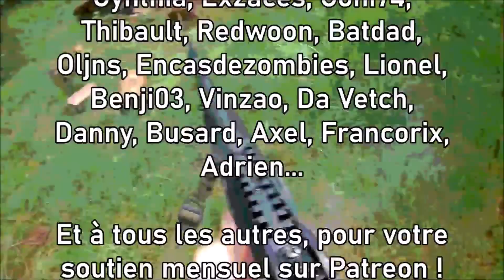🍖3 Méthodes de Conservation SANS ÉLECTRICITÉ - Viandes et légumes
3 savoir-faire ancestraux de conservation des aliments, sans frigo ni congélateur ni cuisson, à connaitre pour remplacer la stérilisation en bocaux si besoin.

Bocaux Le Parfait 1L
Déshydrateur Alimentaire
Guide de la conservation et lactofermentation
Gros sel 4kg